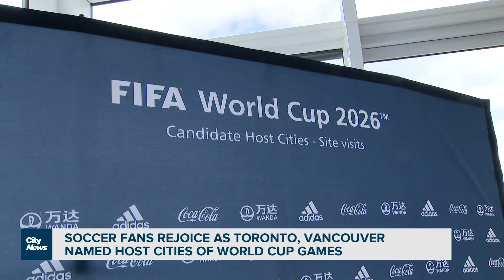Canadians part of NBA's biggest night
The Golden State Warriors are the 2022 NBA Champions. CityNews' sports reporter Lindsay Dunn looks at the Canadian connection to the team and the top sports news of the day.